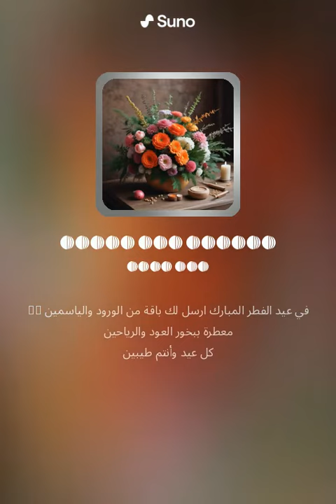يخليكم ربي طيبين - تهنئة عيد الفطر المبارك - ابريل 2024 - غناء والحان الذكاء الاصطناعي